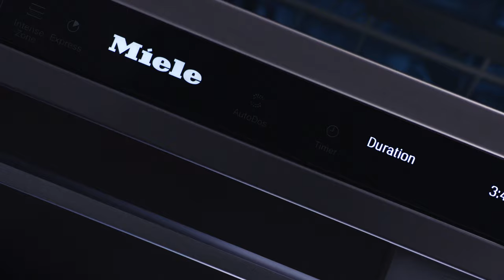Miele - Quality ahead of its time [Sustainability]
Imagine, instead of using many appliances over the years – just using one. One whose performance will still impress you for years to come. qait Discover more